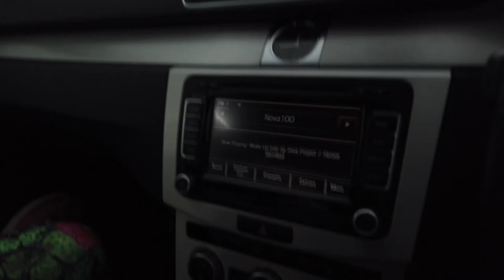Dog Walk | Western Beach Geelong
A walk with our dogs from Rippleside Park along Western Beach in Geelong.